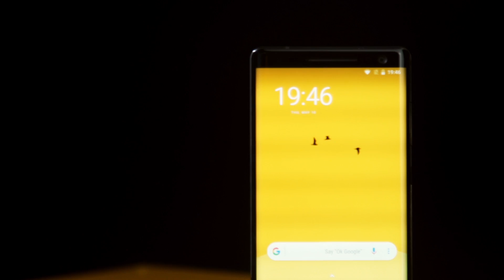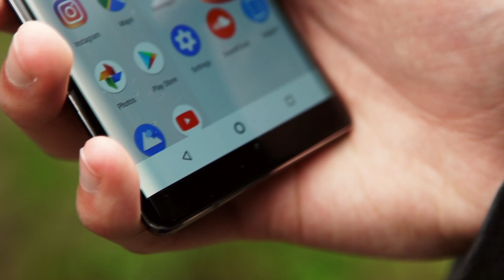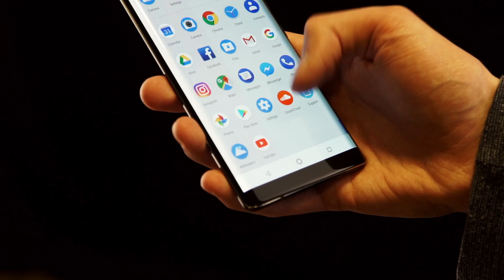Nokia 8 Sirocco - ვიდეო მიმოხილვა (Video Review)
👉 თქვენს წინაშეა Nokia 8 Sirocco ის Nokia-ს პირველი ფლაგმანია, რომელიც Anroid One-ის სისტემაშია, რაც იმას ნიშნავს რომ შემდეგი 2 წელი მიიღებს განახლებებს ^_^

უყურეთ და გაიგეთ მეტი მისი ტექნიკური მახასიათებლების შესახებ